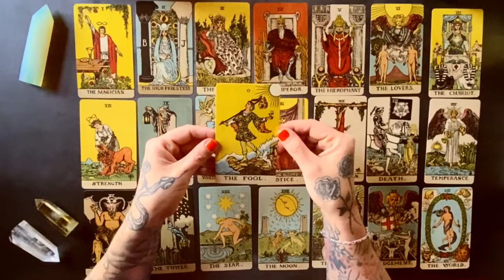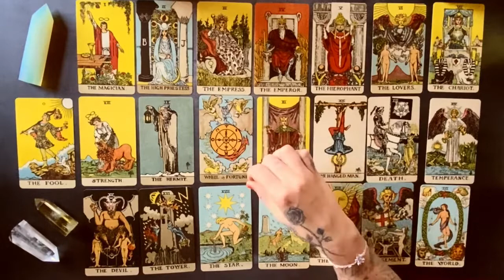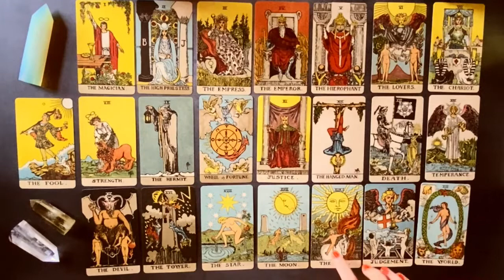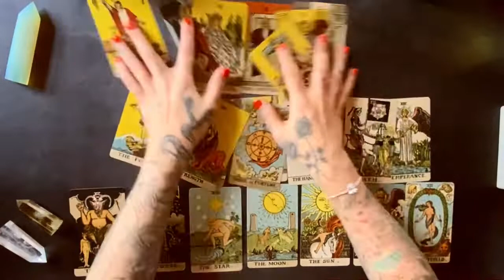Die Heldenreise & Persönlichkeitsentwicklung in der großen Arkana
Alles zu diesem Thema jetzt auf diesem Kanal: @NiciHope-Witchcraft  !!!